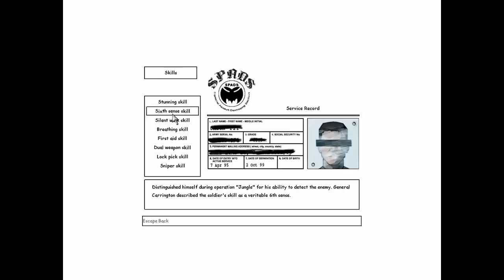XIII PC Game Review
**THIS REVIEW CONTAINS POSSIBLE SPOILERS -- YOU HAVE BEEN WARNED**

XIII (pronounced: Thirteen) is a first-person shooter video game, developed and published by Ubisoft for most platforms available at the time it was released. It was released on November 18, 2003; only the Mac OS X version was published by Feral Interactive. Loosely based on the 1984 Belgian comic book XIII, the player controls (through a first-person view) the protagonist Jason Fly (XIII), a confused and amnesic man who searches for his identity throughout a comic book-style, cel-shaded world. Found stranded on a beach by a lifeguard, Fly is accused of having killed the President of the United States. The accusation later transpires as mistaken, as Fly finds himself facing a gang of 20 conspirators ("The XX") who aim to overthrow the government.

The game received favorable reviews by publications, earning 76/100 and 74/100 by the aggregators GameRankings and Metacritic, respectively. While most praised the story and the graphics, several critics noted rather dry gameplay. The game was also commercially unsuccessful, and while a sequel is promised in the game's ending, it was never released. Notwithstanding, its soundtrack, composed by members of the music label Future Primitive Sound and inspired by the 1970s-era music and hip-hop, was well received. XIII was released for Nintendo GameCube, PlayStation 2, Xbox consoles and the Microsoft Windows and Mac OS X operating systems. A reimagining of XIII, the point-and-click adventure game XIII: Lost Identity, was released on October 17, 2011 for PC, Mac, iPhone and iPad only.